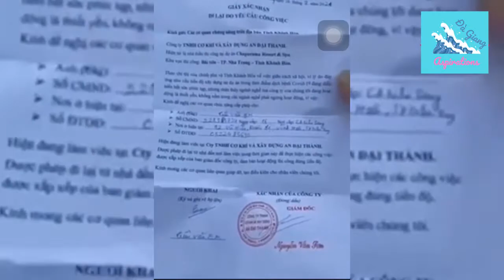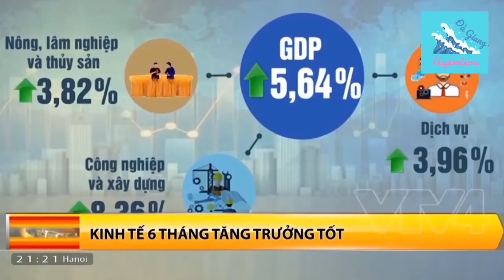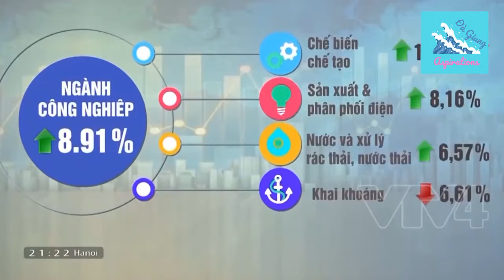CHUYỆN HAY DỞ THỜI COVID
Mấy hôm nay dân mạng bức xúc, ném đá ông phó chủ tịch một phường ở thành phố Nha Trang, tỉnh Khánh Hòa vì tội ông này ra lệnh tịch thu xe và xử phạt một anh công nhân đi mua bánh mì vì ông này coi “bánh mì không phải là mặt hàng thiết yếu” trong thời gian cách ly xã hội. Các thế lực thù địch và cơ hội chính trị thì bám vào sự cố này để xuyên tạc, nói xấu cán bộ, nói xấu chế độ.

Rất may, chỉ hai ngày sau, Chủ tịch UBND thành phố Nha Trang đã gửi thư trực tiếp xin lỗi công dân và xử lý ông cán bộ phường.

Một câu chuyện khá buồn xảy ra trước đó vài tuần khi một MC, người của công chúng trên trang MXH cá nhân của mình đã dùng những lời lẽ nặng nề đối với các sinh viên Trường Đại học Kỹ thuật Y tế Hải Dương vào chi viện cho TP.HCM chỉ vì một vài chuyện trục trặc hoàn toàn không phải do lỗi của các em.

Chuyện một số người trốn cách ly, vi phạm cách ly xã hội hay một số cơ sở kinh doanh cố tình ép giá trong những ngày vừa qua cũng là những chuyện gây thất vọng, bị xã hội lên án.

Chuyện chưa bao giờ cũ, gây rất nhiều bức xúc trong dư luận và khó khăn cho chính quyền đó là chuyện tin giả, tin xuyên tạc về tình hình dịch bệnh trong nước, về chủ trương, chính sách và các biện pháp phòng chống dịch trong nước.

Mặc dù đã có nhiều biện pháp khá mạnh tay, nhưng ảnh hưởng của những thông tin thất thiệt được một bộ phận người sử dụng MXH vô tình chia sẻ, tiếp tay đã gây ảnh hưởng đến nỗ lực của toàn xã hội trong cuộc chiến chống Covid.

KVĐG